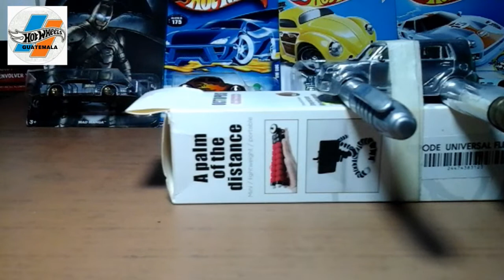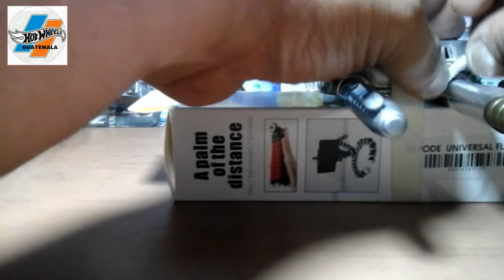SCION XB MAISTO CUSTOM Wide body 15 :)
En este video les muestro el ensanchado de loderas , la estetica queda mejorada.